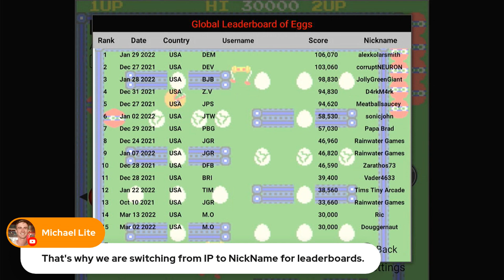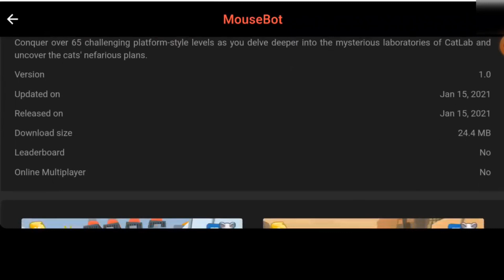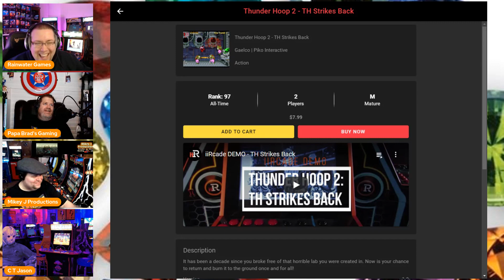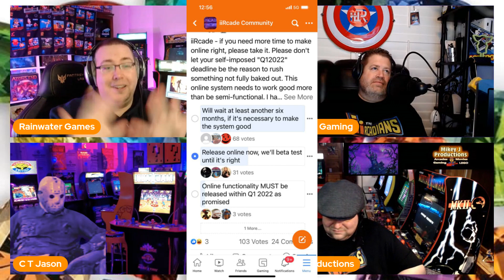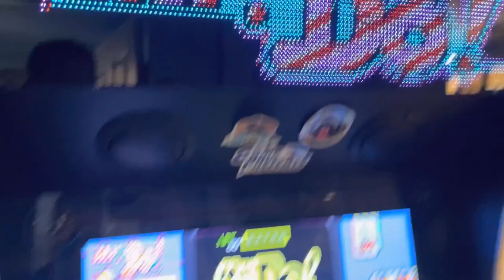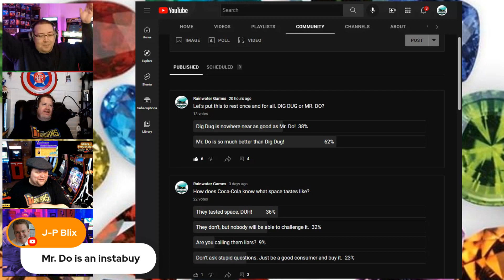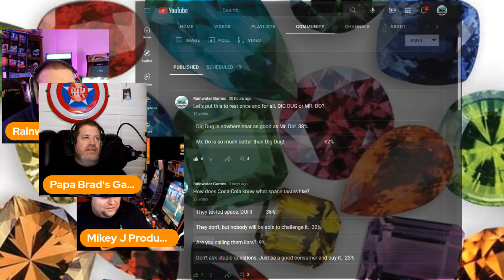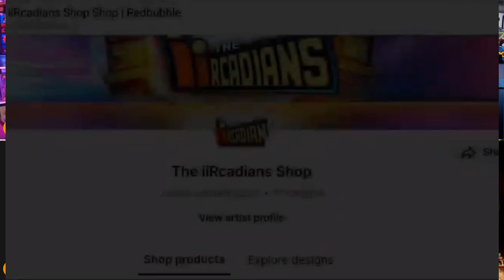The iiRcadians: Ep 12 The iiRcadians live Hidden Gems 1